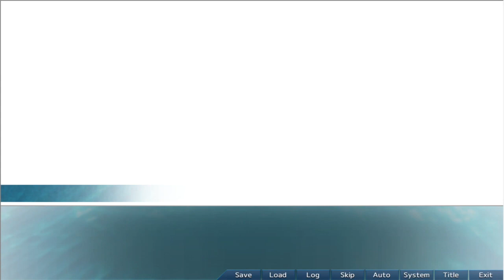[魚喰]魚が襲い掛かるホラーノベルゲーム#1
ホラーノベルゲーム『魚喰』を実況プレイ。（英語字幕選べます！）
For English readers, you can choose English subtitles from Youtube Subtitle system.

やっぱりツインテールは正義。